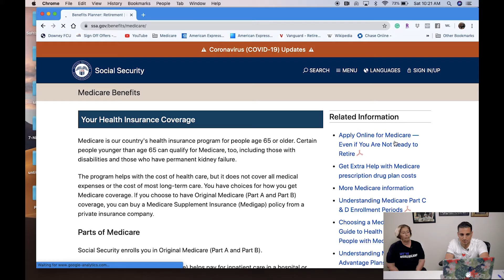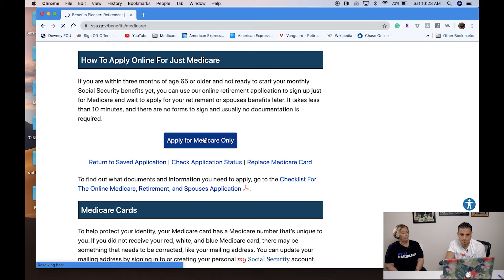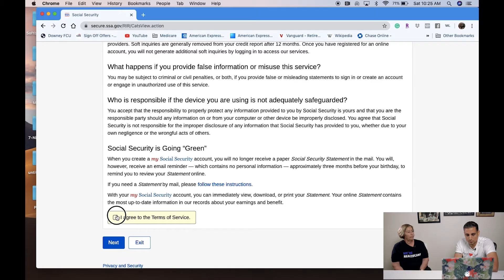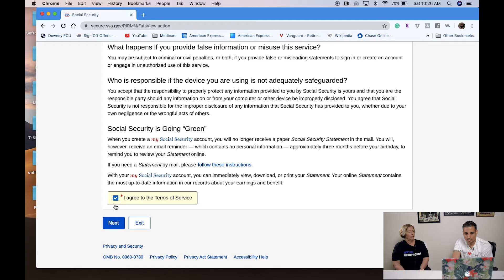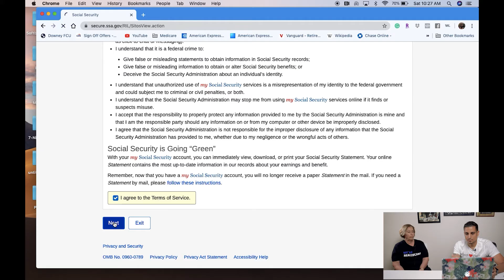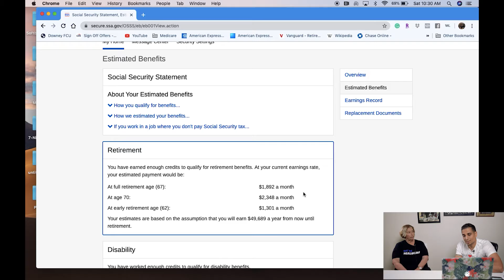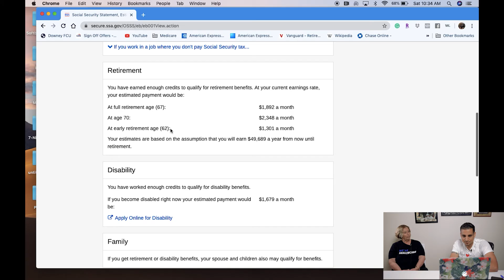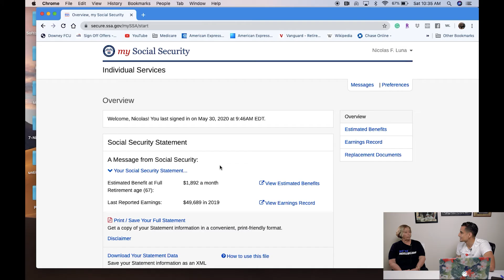What do I need to do to prepare for retirement? Start with SSA.gov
This is a long video that goes over useful information for anyone that is getting to retire. Martha asks really good questions.

I go over the following information:
How to create an account on SSA. gov
How much one you'll get when you retire
How much is medicare going to cost me
And would I qualify for Medi-Cal?